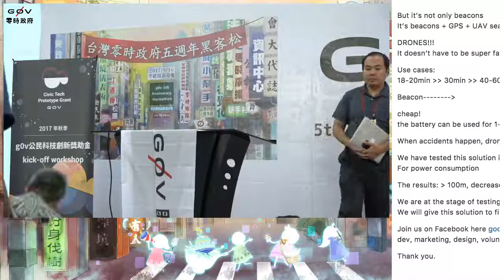g0v tw hackath26n — g0v 獎助金 2017 年秋季獲獎專案分享 — LostSAR 搜救（二） ／ gavin — 五週年黑客松